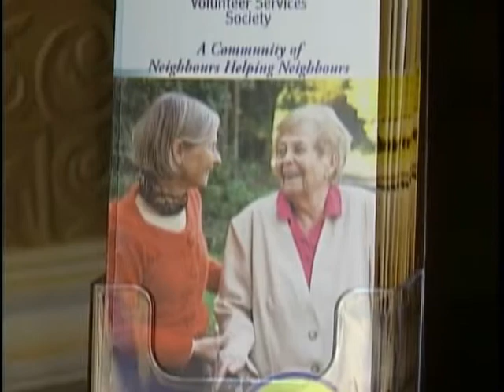Vital People: Saanich Volunteer Services Society's Volunteer Drivers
Saanich Volunteer Services Society is one of six organizations in Greater Victoria helping adults in the community stay independent in their own homes. 150 volunteers drive people to their doctor appointments and shopping appointments. The Society's volunteers also do minor home repairs and companionship - a key to combating social isolation in the senior community.